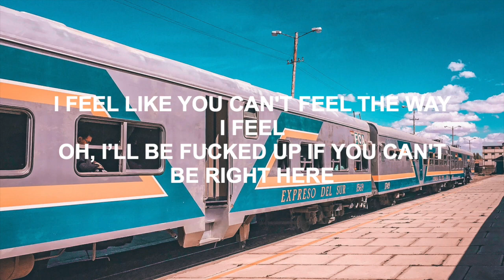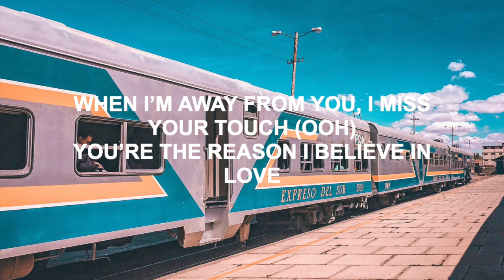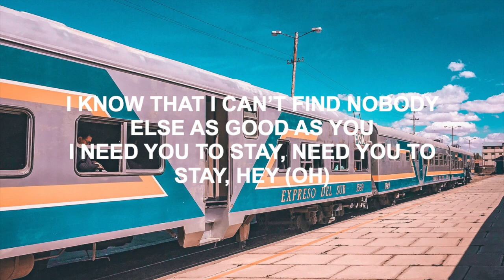The Kid LAROI, Justin Bieber - Stay | Bass Boosted + Lyrics